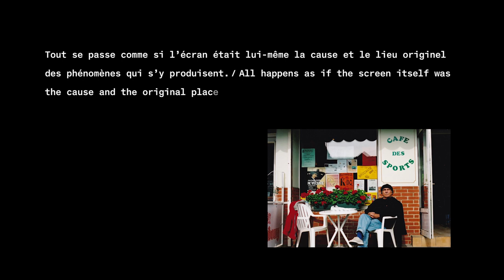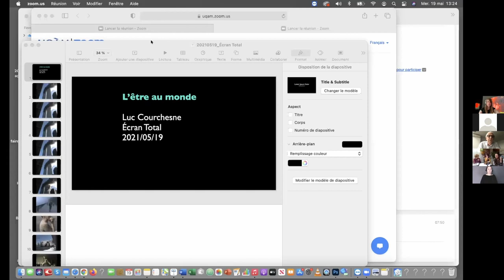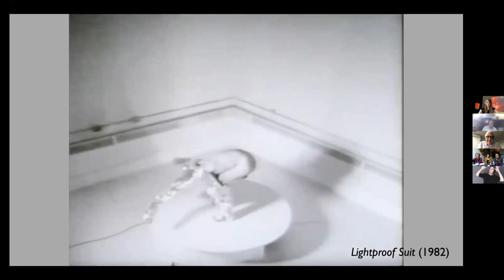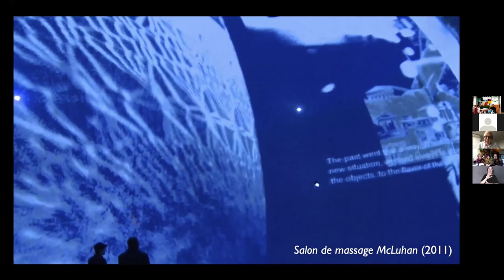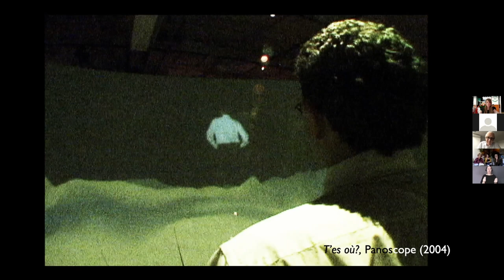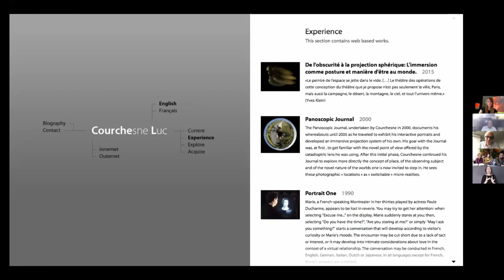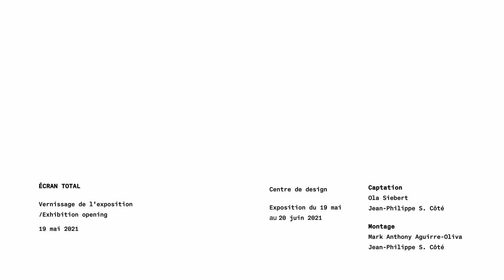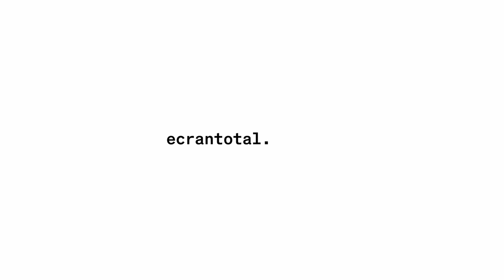ÉCRAN TOTAL OUVERTURE OFFICIELLE / OPENING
Mots d’ouverture : Louise Pelletier (Directrice du Centre de design de l’UQAM), Christian Agbobli (Vice-recteur à la Recherche, à la création et à la diffusion), Amandine Alessandra, Marine Baudrillard, Carole Lévesque, Katharina Niemeyer et Magali Uhl (Commissaires de l’exposition).

TABLE RONDE D’HONNEUR

Marine Baudrillard (Association Cool Memories), Lin Chi-Ming (Department of Arts and Design, National Taipei University of Education), Luc Courchesne (artiste, SAT), Emmanuelle Fantin (Sorbonne Universités), Camille Zéhenne (artiste et chercheure)

Animation : Katharina Niemeyer et Magali Uhl

Composée d’intimes comme de personnes proches de l’oeuvre de Jean Baudrillard, cette table ronde d’honneur ouvrira officiellement l’exposition Écran Total et les activités scientifiques et créatives associées. Partant des évolutions récentes en art, design et études médiatiques, les invité.e.s reviendront sur la pensée du philosophe ainsi que sur sa pratique photographique vernaculaire. Dans un dialogue entre anecdotes personnelles, réflexions sur les implications contemporaines de sa théorie critique et retour sur son lien à la photographie et aux développements des médias numériques, elles et ils interrogeront l’actualité et l’apport de son inclassable univers au monde d’aujourd’hui.

Opening remarks: Louise Pelletier (Director of the Centre de design de l'UQAM), Christian Agbobli (Vice-rector for Research, Creation and Dissemination), Amandine Alessandra, Marine Baudrillard, Carole Lévesque, Katharina Niemeyer and Magali Uhl (Curators of the exhibition)

HONORARY ROUND TABLE

Marine Baudrillard (Cool Memories Association), Lin Chi-Ming (Department of Arts and Design, National Taipei University of Education), Luc Courchesne (artist, SAT), Emmanuelle Fantin (Sorbonne University), Camille Zéhenne (artist and researcher)

Moderator: Katharina Niemeyer and Magali Uhl

Composed of close acquaintances, friends as well as people close to the work of Jean Baudrillard, this honorary round table will officially open the Total Screen exhibition and the associated scientific and creative activities. Starting with recent developments in art, design and media studies, the guests will revisit the philosopher's thought as well as his vernacular photographic practice. In a dialogue between personal anecdotes, reflections on the contemporary implications of his critical theory and a look at his link to photography and digital media developments, they will question the actuality and the contribution of his unclassifiable universe to today's world.

ENGLISH SUBTITLES AVAILABLE! (Please click on "CC" icon to activate them)